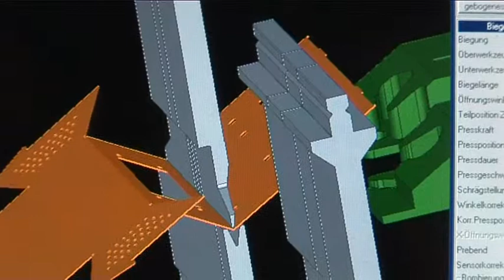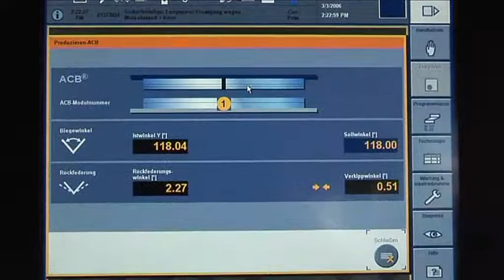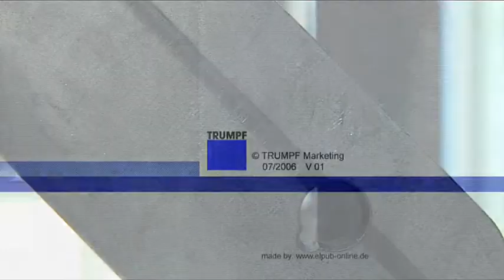06 09 20 TruBend Serie5000 Real3D 3309 V01d